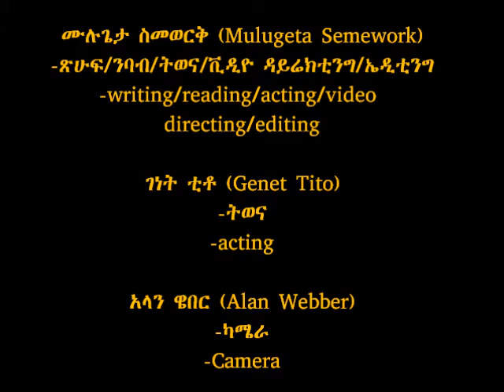አስጠበቅሽኝ Astebekeshgn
Vainly waiting